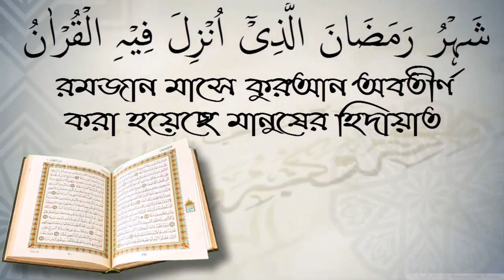বদ্ধ পানিতে নাপাকি পড়লে সে পানি ব্যবহার করার বিধান কি? আলোচক আতিকুল ইসলাম।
বদ্ধ পানিতে নাপাকি পড়লে সে পানি ব্যবহার করার বিধান কি? আলোচক আতিকুল ইসলাম। আপনাকে AL FURQAN media.